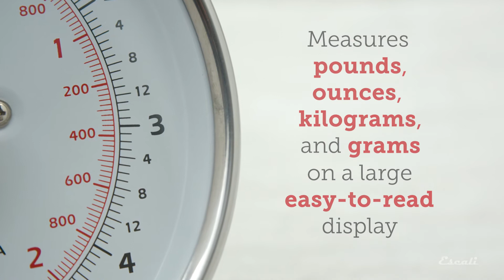Escali Mercado Mechanical Dial Scale - Features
The Mercado Mechanical Dial Scale (11 lb capacity) feature accurate measuring in an environment where a digital scale is not essential. This durable spring scale has a metal frame, easy to read dial display and stainless steel bowl.

[Easy to Read Dial Display]
The large dial display is easy to read, shatterproof and features imperial (lb:oz) and metric (kg:g) measurements.

The included bowl is removable and dishwasher safe.

[Tare Feature]
Reset the scale to zero weight to measure multiple items in one container.

The scale can function endlessly without power in a wide range of conditions.